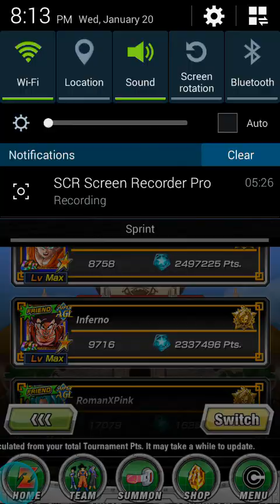DBZ Dokkan Battle Summoning Event: Mystic Gohan! MY LUCK IS REAL!